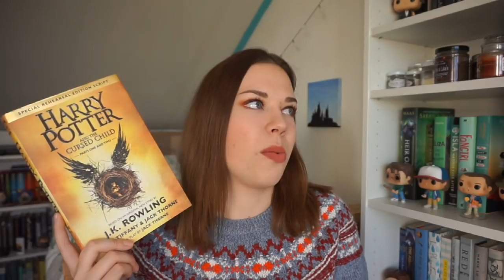Most Disappointing Books of 2017